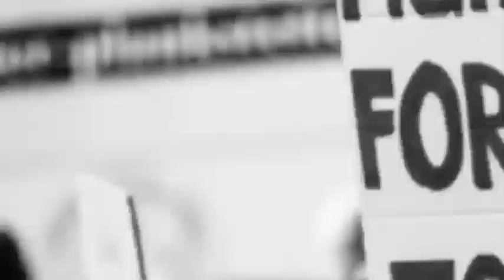ਜਿਨਾਂ ਲੋਕਾਂ ਦੇ ਰਾਸ਼ਨ ਕਾਰਡ ਕੱਟੇ ਗਏ, ਉਹਨਾਂ ਲਈ CM ਭਗਵੰਤ ਮਾਨ ਦਾ ਵੱਡਾ ਐਲਾਨ Today punjab news